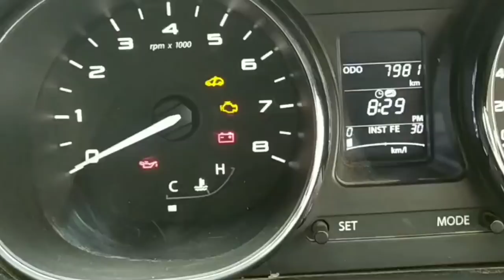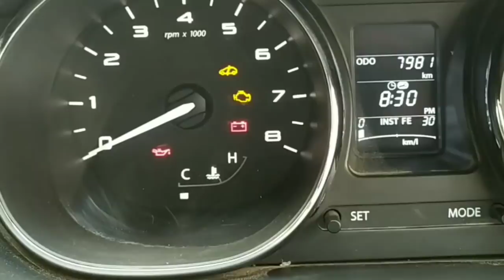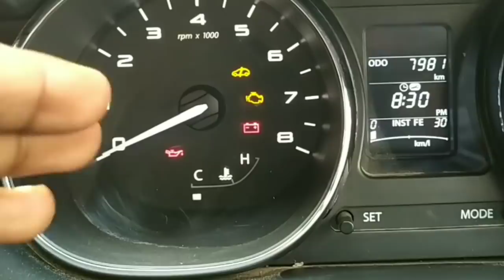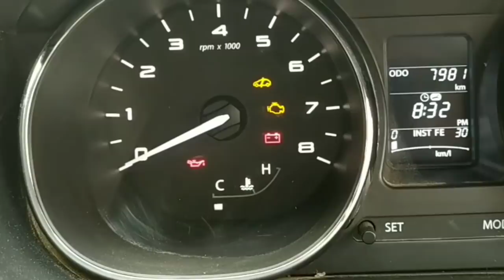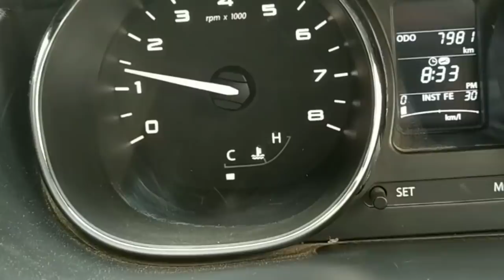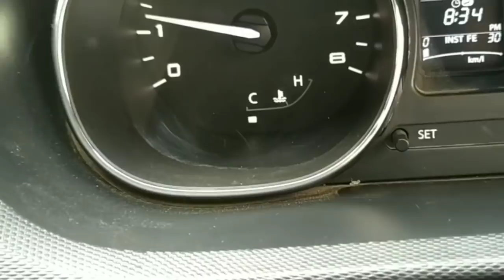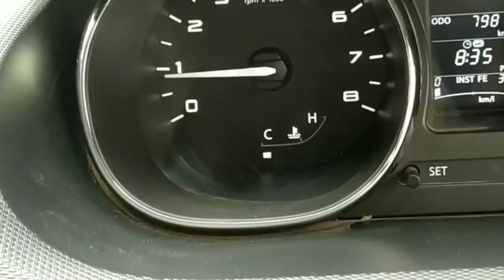Car start చేసిన వెంటనే a/c on చేసి డ్రైవ్ చేస్తే ఏమవుతుంది ?